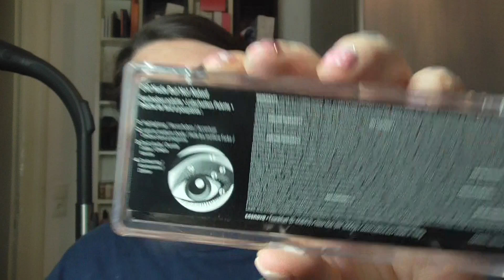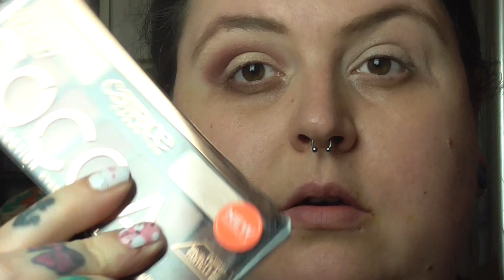Spielstunde - Catrice Paletten im Duell